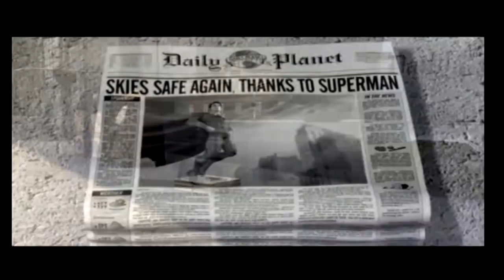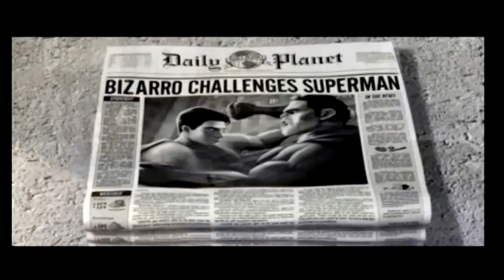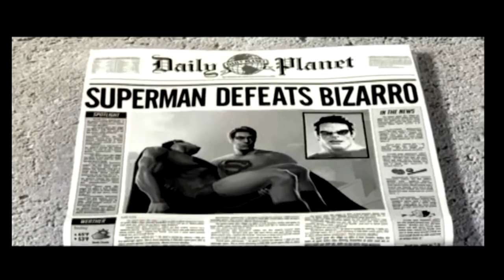SUPERMAN RETURNS Part 6 Bizarro vs Man of Steel!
Superman Returns Walkthrough Part 6 Bizarro vs Superman! Join the Kwings as They look at the Brandon Routh SUPERMAN from His 2006 "Superman Returns" Videogame on PS2.